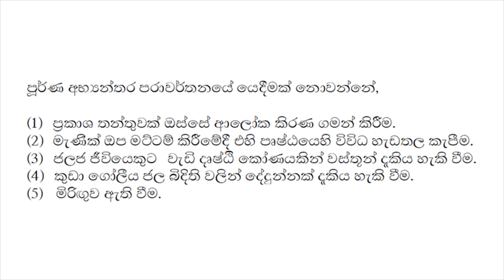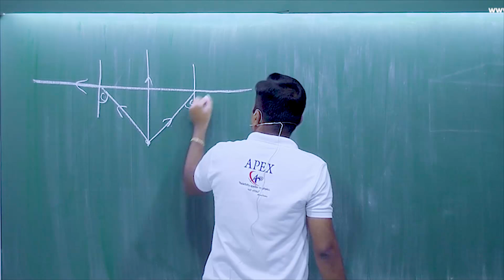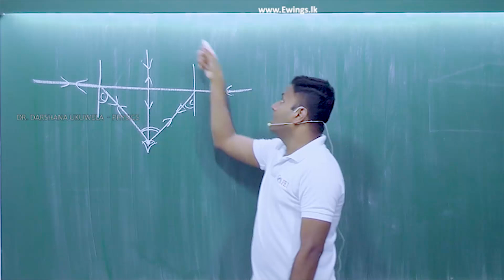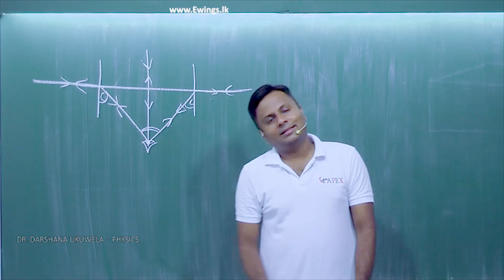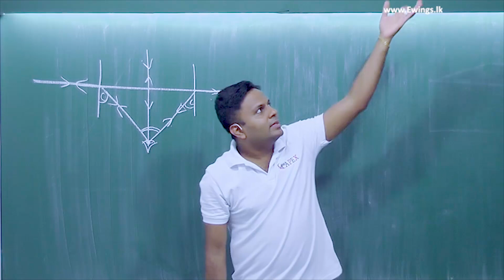2021 A/L 01 ප්‍රශ්න පත්‍රයේ ප්‍රශ්න අංක 11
2021 උසස්පෙල ලමුන් සඳහා Ewings.lk හි පැවැත්වු
ප්‍රශ්න පත්‍රයේ සාකච්ඡා කරන ලද විශේෂ ප්‍රශ්න කිහිපයක්..

Ewings.lk Telegram channel හා දර්ශන උකුවෙල සර්ගේ පන්ති වෙනුවෙන් පවතින Telegram Channels :

2023 උසස්පෙල පන්ති සඳහා සහභාගි වීමට කැමැති දරුවන් පහත